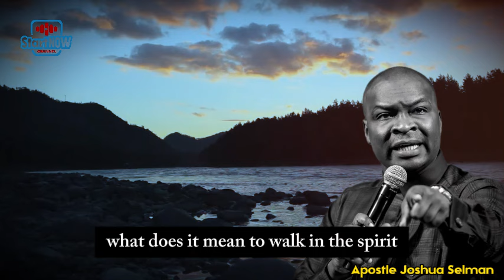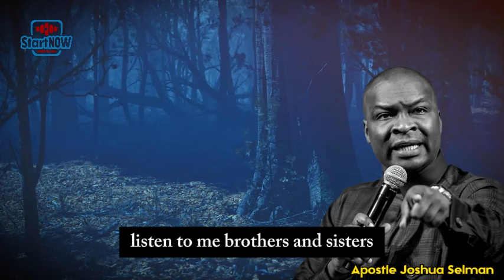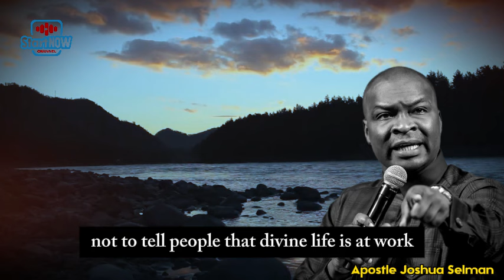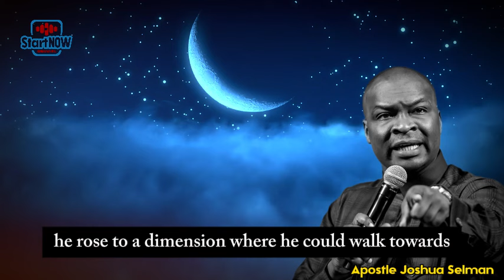WALKING IN THE SPIRIT | APOSTLE JOSHUA SELMAN